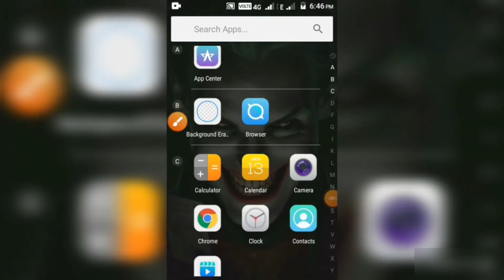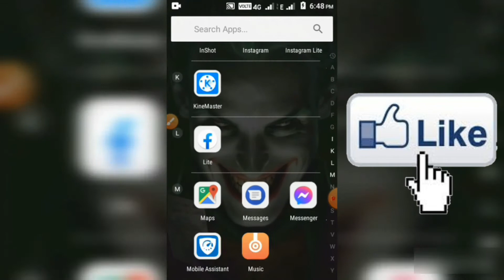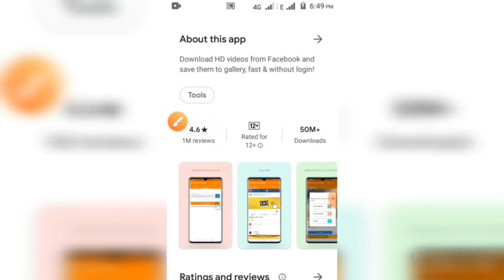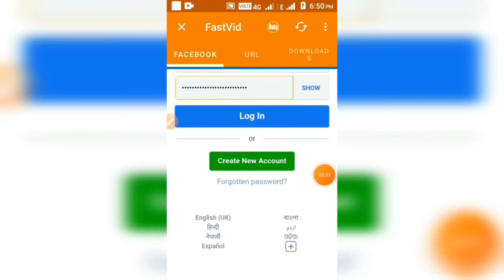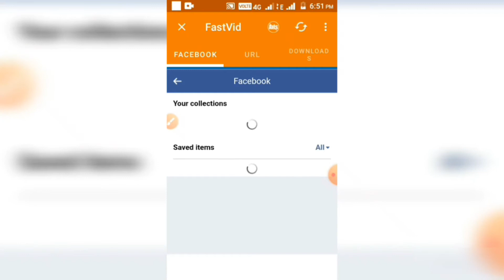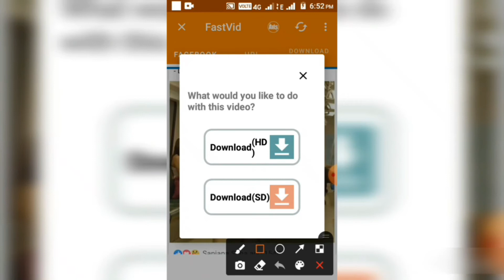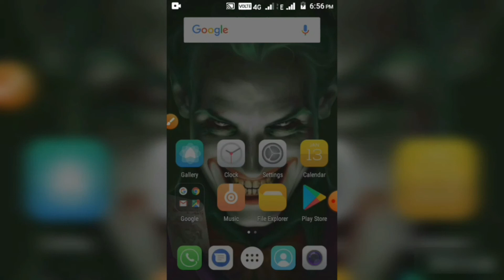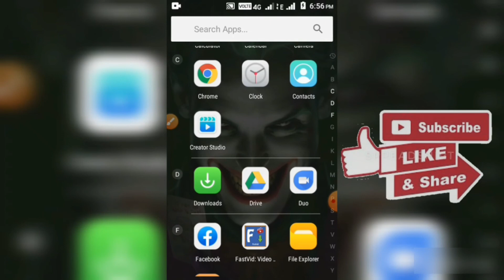Facebook Video Download Kaise Kare || How to Download Facebook Video 2021..🔥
Hello Friends Mera Name Salman Hai
    Aap Ko Hamare Channel Me Bahat Bahat Swagat Hai.

(1) Facebook Video Download Kaise Kare How to Download Facebook Video
(2) facebook video download kaise karen
(3) facebook video download kaise karen gallery mein
(4) facebook video kaise download kare 2021
(5) facebook video download app
(6) facebook video download kaise kare in hindi 2021
(7) How to download private Facebook videos?
(8) Is the Facebook video downloader free?
(9) Which video quality is supported by Fb video downloader?
How can I download a Facebook video How can I download a video from Facebook without watermark?
Download Facebook video Downloader Private Facebook video Downloader Facebook video Downloader HD
What is the best facebook video downloader?
Which one is the best video downloader?
Which is the best video downloader app?
What is the best online video downloader with link ?
How do I use all video downloader app?
How can I use any video downloader for free?
How can I download facebook videos for free?
How do I download a Facebook video from my work group?
Is it safe to download Facebook videos?
How do I download videos from Facebook?
Private Facebook video downloader HD Facebook video Downloader MP4 format online Free Facebook Video Downloader for PC How to download Facebook videos on Android
Fast Facebook video Downloader

To Friends Aaj Me is Video Me Aap Logo Ko Sikhaya Hu  Facebook Video Download Kaise Kare How to Download Facebook Video 2021 Video Pasand Aaya Hai To Like Comments Zaroor Kijiye or Friends Ke Pass Share Kijiye or Abhi Tak Hamare YouTube channel Ko Subscribe Nehi kiya hai To Subscribe kardiya or bell icon Ki Ghanti Ko Zaroor Dabaye Taki Hamare Video Ki Notifications sab se Pahle Aap ko pahche.